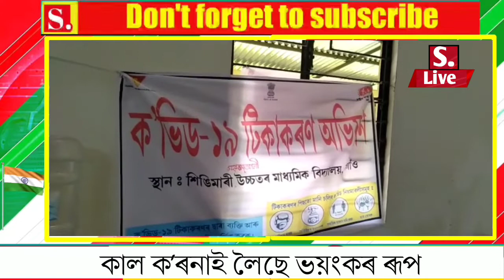দিনটোৰ দুটা গুৰুত্বপূৰ্ণ খবৰ।